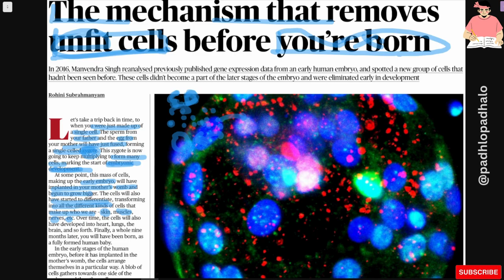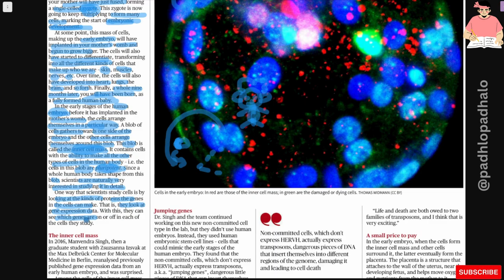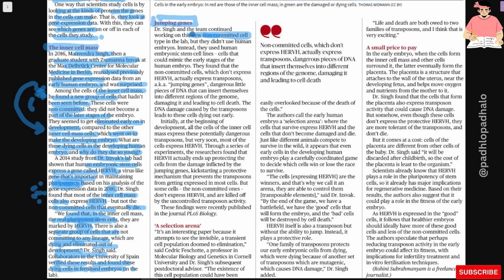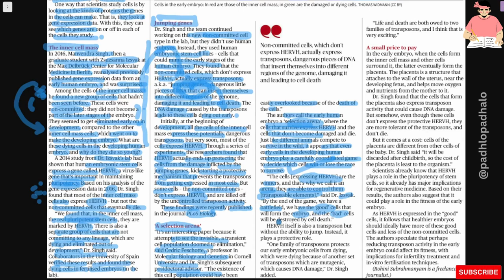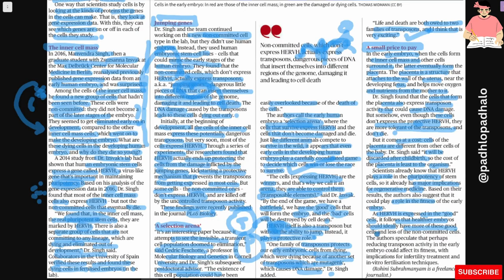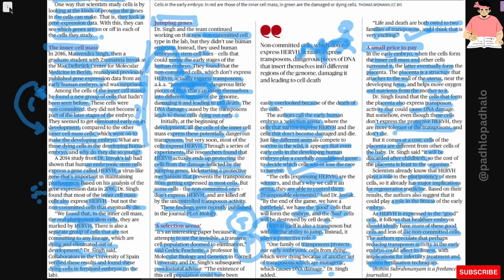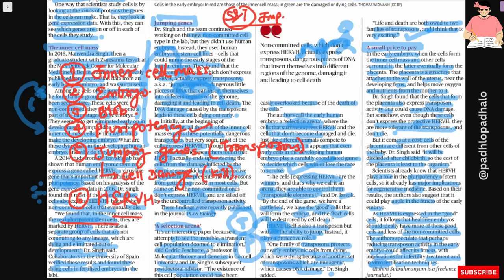Mechanism to remove unfit cells before you're born.